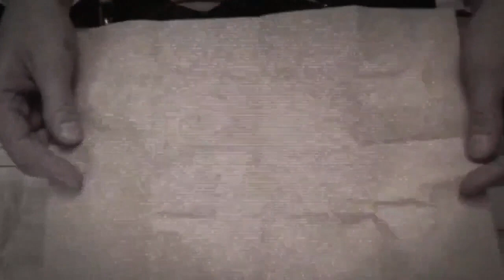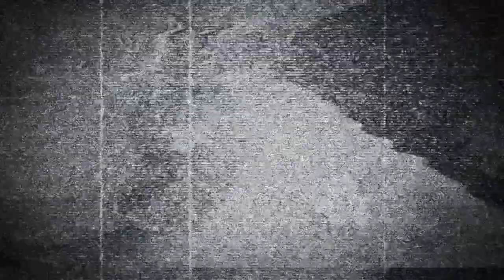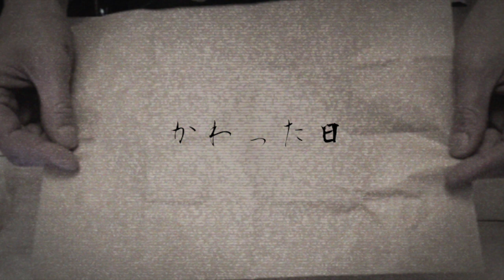怪談・怖い話「ハイヒールの音」「かわった日」不思議な話・人怖を朗読・考察 THCオカルトラジオ ep.80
怪談の「ハイヒールの音」「かわった日」を朗読させていただきました。
「ハイヒールの音」0:21
「かわった日」19:15

ケースケの誕生日プレゼントを作ってもらったお店はこちら！
かっこわらい雑貨店(笑)

コラボ回
ごまだんごさん

〒140-0001 東京都品川区北品川1丁目9番7号 トップルーム品川1015号 怪喜-カイキ- オカラジ係宛て
※必ず「怪喜-カイキ-」を書いてください。無い場合は返送されてしまいます。

From Book
From Internet

DOVA-SYNDROME様
写真AC様
on-jin様

THCOT